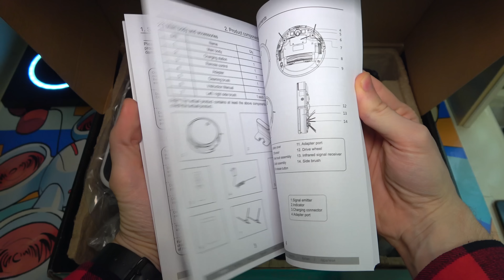ALFAWISE V8S - Costa MENO di 150€ il MIGLIOR ROBOT ASPIRAPOLVERE ECONOMICO del 2019 - Recensione ITA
PER OFFERTE E COUPON SEMPRE AGGIORNATI ENTRA NEL NOSTRO CANALE TELEGRAM

►ALTRI ASPIRAPOLVERE ROBOT (BANGGOOD)

►ALTRI ASPIRAPOLVERE ROBOT (AMAZON)

►XIAOMI VACUUM

►XIAOMI ROBOROCK

🔧 ATTREZZATURA UTILIZZATA 🔧